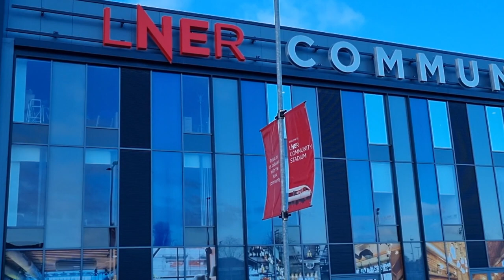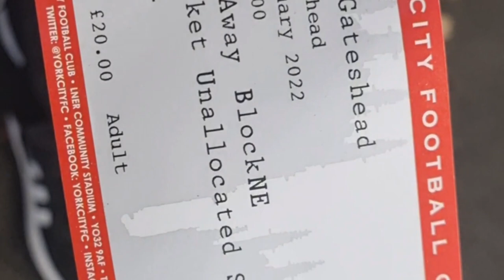INCREDIBLE HEED ARMY SUPPORT! YORK CITY VS GATESHEAD MATCHDAY VLOG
Full Time from the LNER Community Stadium as Gateshead come away with a 1-1 draw to remain top of National League North. The heed army are now unbeaten in five straight games.